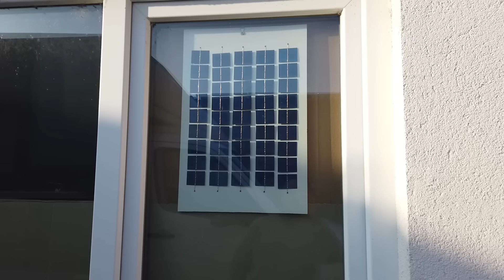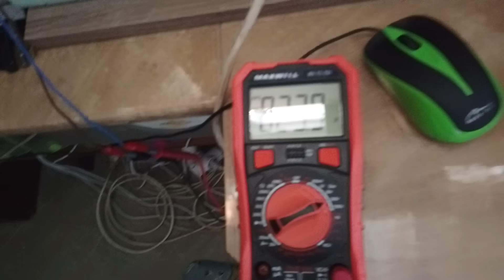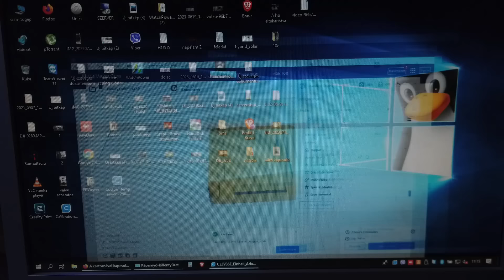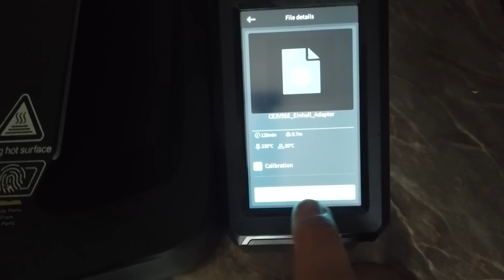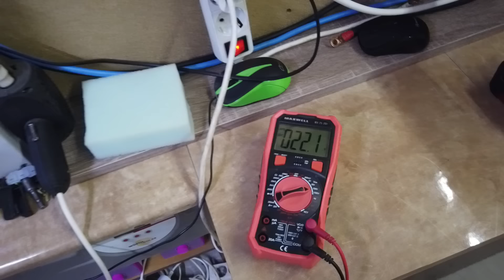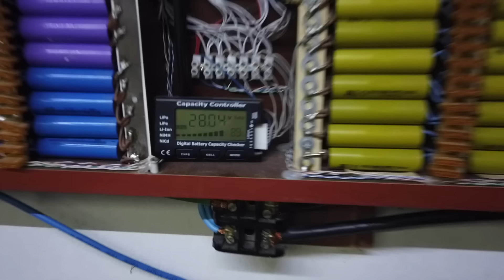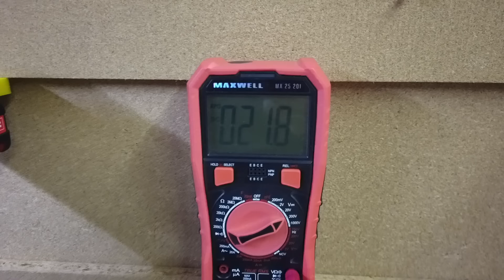Einhel töltő állomás+autós töltő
Testvér csatornák:@chrisp4028 @MagadUram @sanyiszerzo3355 @MikRobi @rajmundzoltanilles7597 @lacusbarkacs1784 @Kenny88 @EcoPityu @froliantretzmuller @nepazarolj @Szepi-muhelye @talpalatnyizold @tanyacsenol
Figyelem!
Amennyiben valaki nem rendelkezik megfelelő szaktudással, kérjen segítséget egy villanyszerelőtől  a károk és sérülések elkerülése miatt!